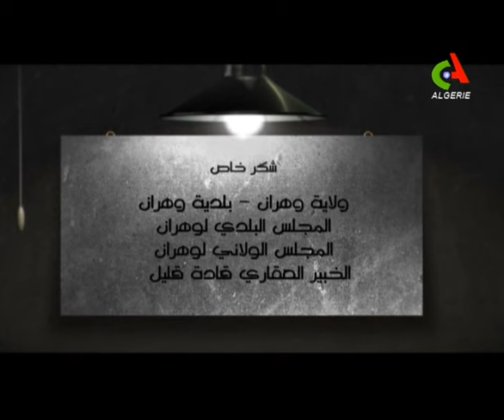بوضو 2 - الحلقة 25